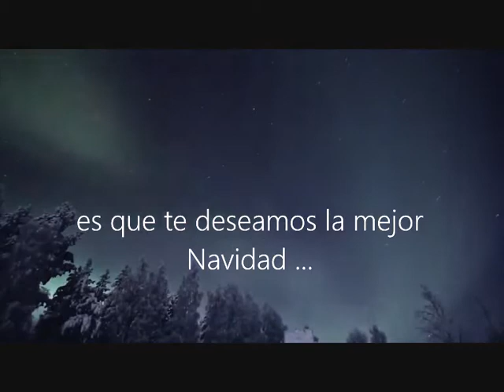VIDEONAVIDAD 1 (PERSONALIZADO)